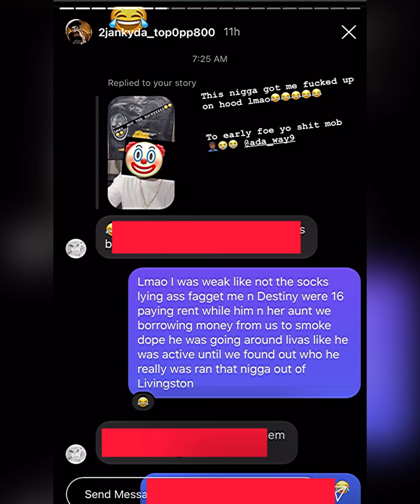Merced norteno “Neffu” (Gunners Collective nephew) exposes Gunner